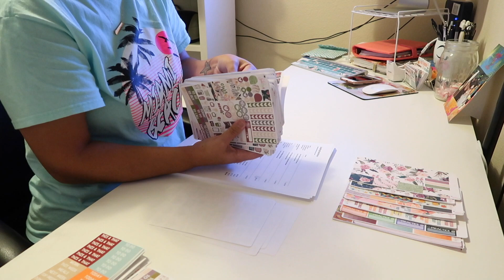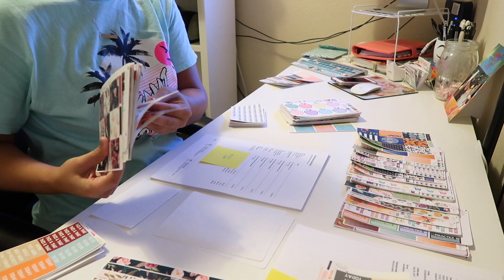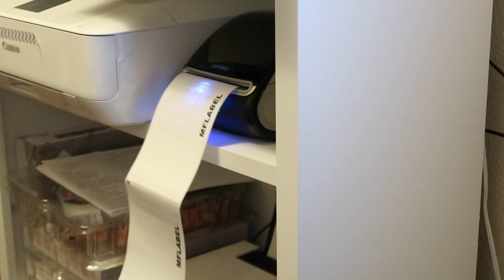Trying on masks, side dish recipe & work day! | Daily Vlog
Hello everyone & welcome back for another daily vlog! I had some errands to run today even though it was Saturday. Mainly things for the shop & then me and the girls ran to WalMart for a few things we needed to cook dinner. While we were there Kaedynce wanted to look at the Halloween costumes so we had some fun in that isle lol Carsyn was scared at first but then when she realized it was us, she laughed. I thought it was hilarious! We went home and made dinner, I show you guys how to make a side dish thats a favorite and then I worked. I try to show you guys work stuff because I know you like it but I basically do the same thing everyday so I never know if it gets old lol Thanks for always watching & making us part of your daily routine! xoxo

Hope you guys are enjoying the daily videos, hope we can keep it up...give us a thumbs up as some motivation to let us know you want us to keep em coming!!

A little bit about us: Joel is my husband, my name is Megan & we have 3 kids-Jaedyn (8) Kaedynce (6) and Carsyn (2) We live in Texas and have been married for 6 years (7 in December) !

Social Media/Other Links:

Twitter! @LifeWTheGreens
Instagram! @lifewthegreens